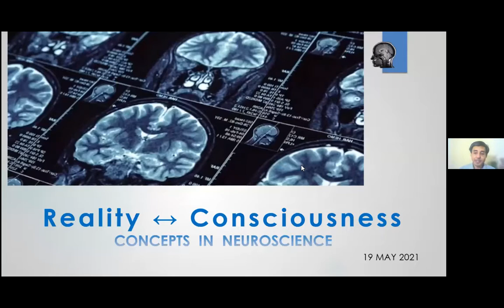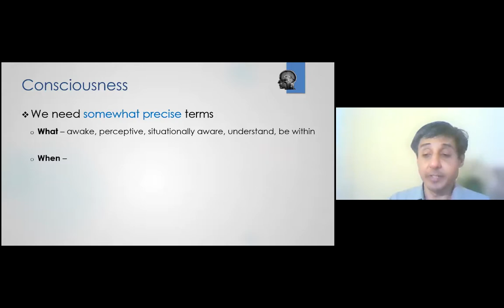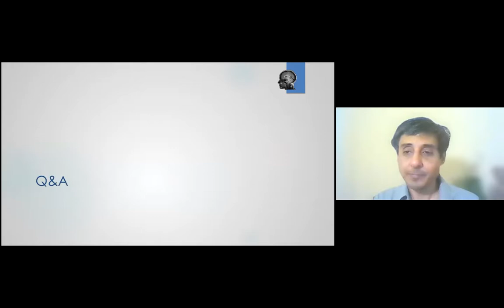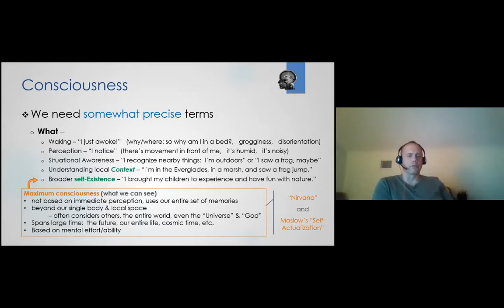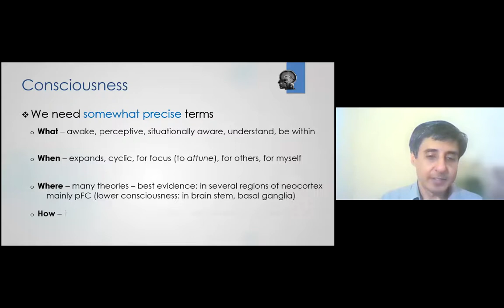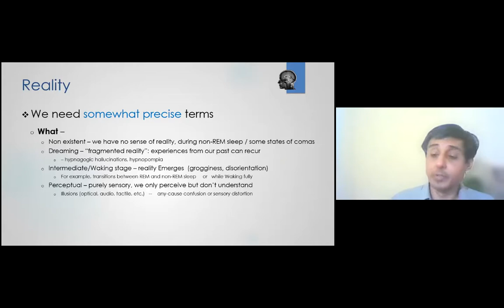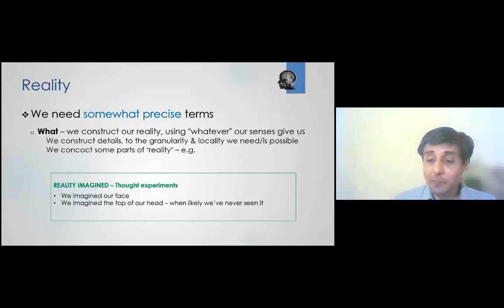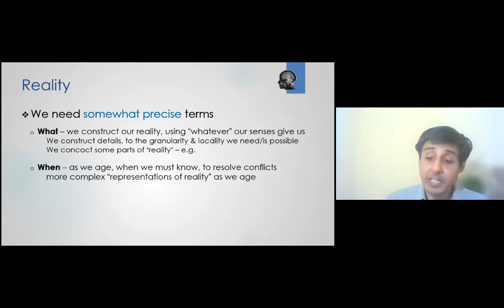Consciousness and Approximations: What makes "Us"?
In this discussion we continue looking at the topic of Consciousness and our Being. We began exploring consciousness in an earlier discussion on December 12th, 2020. This discussion elaborates on that, and will attempt to add additional layers of meaning, of what forms us, and our consciousness.

When experts talk about consciousness, they present many ideas including ones that contradict each other. This gives an impression that since experts find this difficult to discuss, maybe the topic is too complex. That may not be so. Some experts say we've made progress. The difficulty may even arise from solipsist tendencies, giving us a sense of ourselves as "magically complex" and infinitely unattainable.

Fortunately, nearly everyone agrees that consciousness and our sense of "Us" is an emergent aspect of our brain/mind. This gives us our starting point, to use neuroscience to further our understanding.

The debate between philosophers and neuroscientists has 3 foci:
• consciousness is too difficult or impossible to understand
• consciousness can be understood, and our latest tools seem to explain parts
• consciousness is fundamentally ever present in the universe - it's everywhere

The debate has become so complex, that today there are at least 12 formal theories around consciousness:
• Emergent Dualism
• Property Dualism
• Substance Dualism
• Buddhism
• Pan Psychism
• Quantum Consciousness
• Identity Theory
• Functionalism
• Behaviorism
• Cognitivism
• Higher Order Theory
• Epiphenomenalism

Because the topic of consciousness is so broad, we will look at two specific aspects:
• our perception of reality: is it an approximation?
• our sense of self, our personhood: is it real?

These videos touch on the topics, and will help in understanding:
■ The Origin of Consciousness - How Unaware Things Became Aware
[ 9:40]

■ Arguments against Personal Identity/Personhood
[ 9:43]

■ What Is Consciousness (The Economist)
[12:42]

■ Personhood
[ 9:13]

Comment on and Discuss all our Meetups and see videos of Meetups you missed